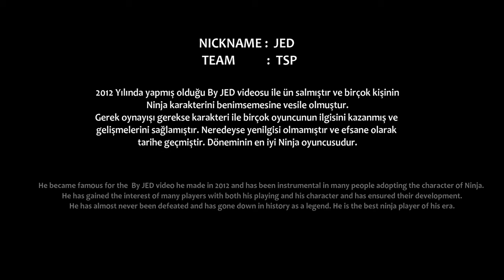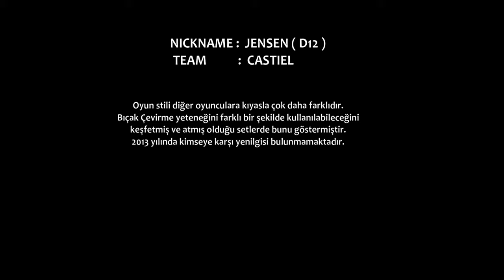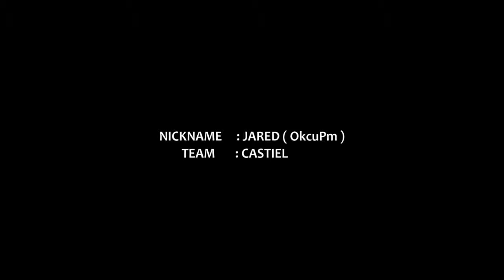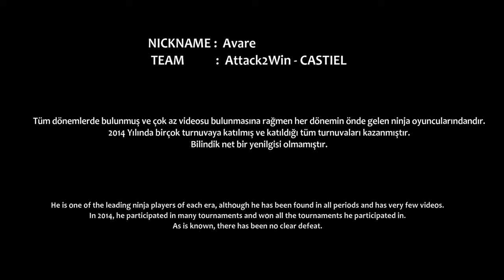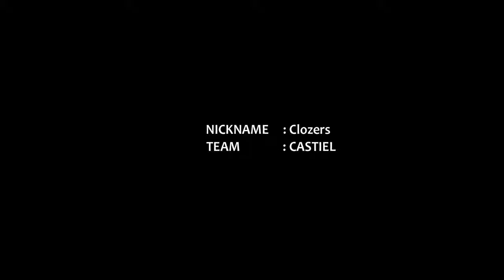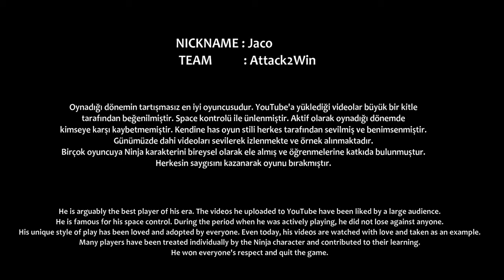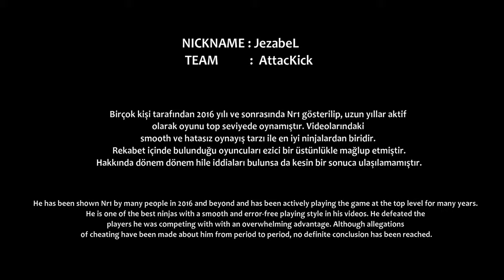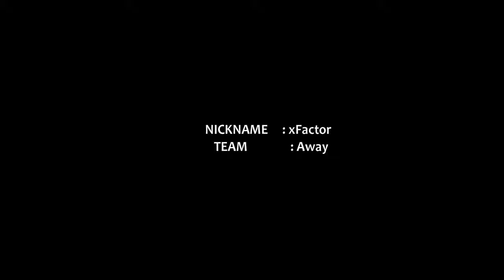Lukac | The Most Legendary Ninja Players in Turkey 2012 - 2016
Lukac#0164
ιнтιчar Lukac

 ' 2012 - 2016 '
00:00 Prologue
0:25  JED
01:17  Scropy
02:07  BeykozLu
02:52  Nachweis
03:13  JENSEN
04:01  JARED
04:33  IBRAHIMBEY
04:57  Poi
07:02  Avare
07:56  Jest
08:36  Clozers
09:09  HaN
09:54  Jaco
12:04  Noch
12:57  JezabeL
13:39  Klotho
14:17  xFactor
14:46  SENYOR